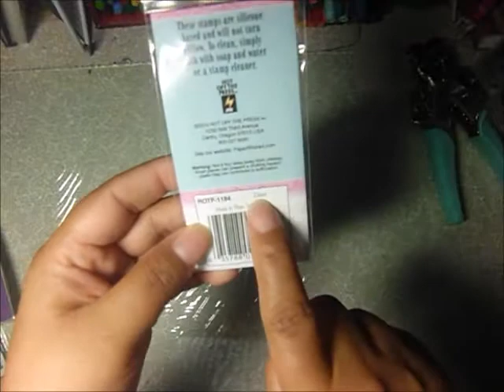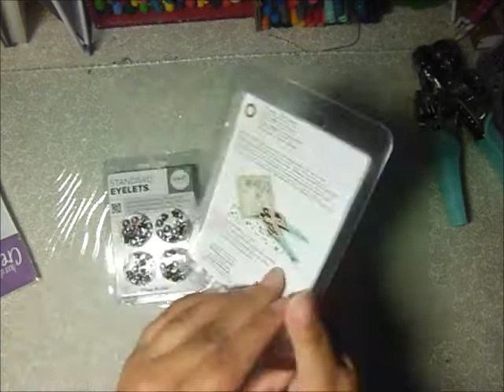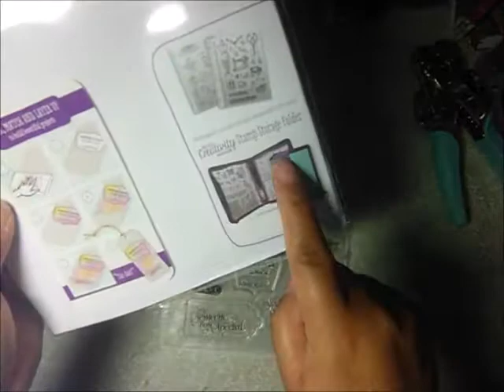Compras en Joann.com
En este video te muestro mis más recientes compras de joann.com.